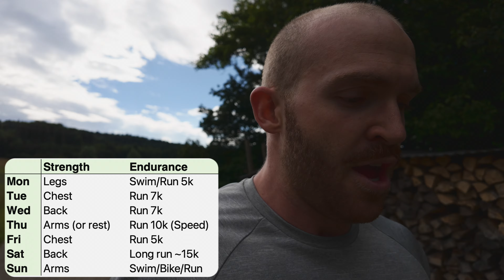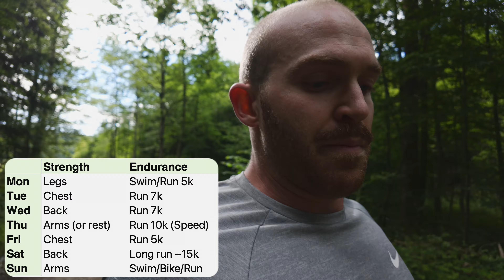How To Build A Hybrid Training Program | Summer Cut Ep1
Join me on my journey to lose weight and get in shape with my hybrid training program. From leg day workouts to running and swimming sessions, I'm focusing on a balanced approach to fitness. This video kicks off my summer cut series where I'll share my training routines, diet plans, and progress. Watch to get inspired and start your own fitness journey!

Let's set big goals and crush them together!🎯

Whether you’re here for the tips, the stories, or just to see if I make it to the finish line, you belong here.🤝

Timestamps:
0:00 Back Home
0:58 Ride To The Gym
1:28 Leg Workout
2:46 Weight Loss Plan
3:57 Next Day
4:35 Training Plan Next 2 Months
6:02 Prioritizing Legs
7:47 Chest Workout
8:33 Pre-Swim Run
9:36 Training Plan Breakdown
11:46 Run Stats
12:27 Evening Swim
13:26 Swim Stats
14:11 Outro